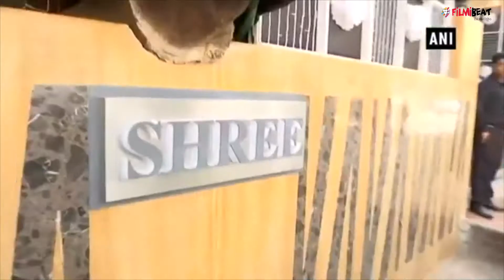ദീപ്-വീർ വിവാഹം വിവാദത്തില്‍ | DeepVeer | filmibeat Malayalam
Deepika Padukone and Ranveer Singh wedding: Row over Anand Karaj ceremony
സിഖ് മാതാചാരപ്രകാരം നടക്കുന്ന ആനന്ദ് കരാജ് എന്ന വിവാഹച്ചടങ്ങിനെതിരെയാണ് ഇറ്റലിയിലെ സിഖ് സമൂഹം രംഗത്തെത്തിയിരിക്കുന്നത്. ഇറ്റലിയിൽ ഒരുക്കിയ വിവാഹവേദിയിൽ താത്കാലികമായി തയ്യാറാക്കിയ ഗുരുദ്വാര പണിതുവെന്നാണ് ഇവർക്കെതിരെ ഉയരുന്ന ആരോപണം.